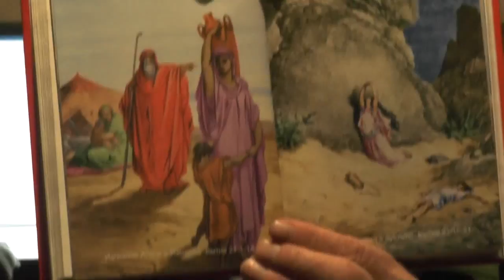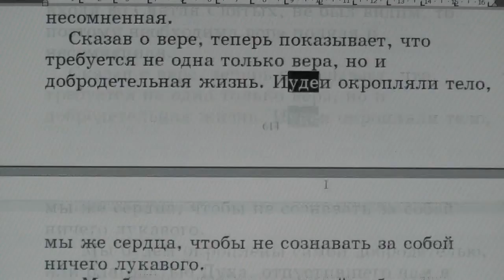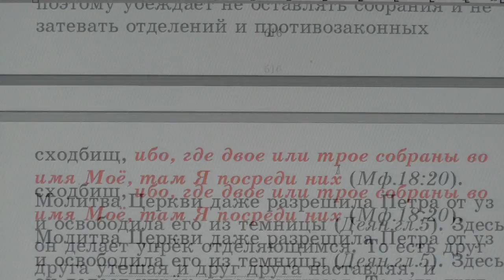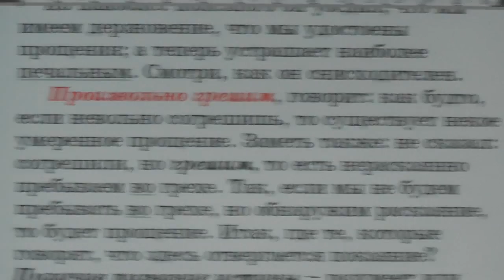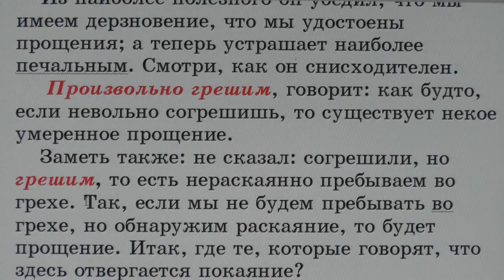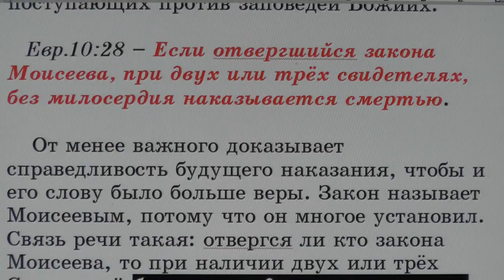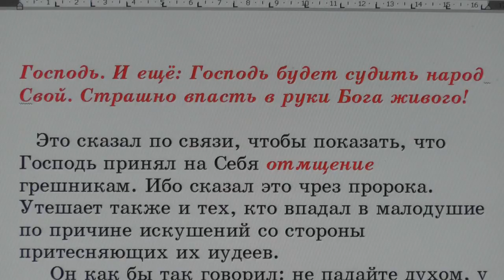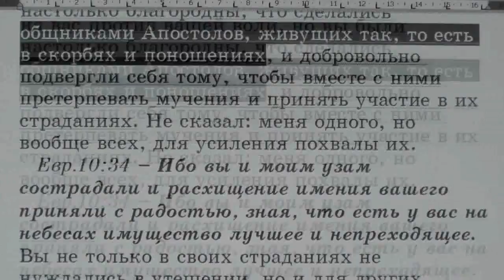№117. Евр. 10:20. С толкованием блаженного Феофилакта и комментариями.